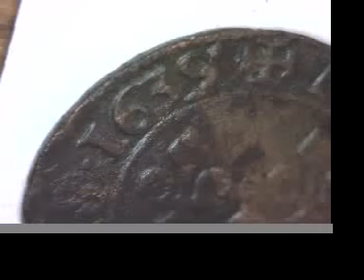My Great coinMovie 2.mov